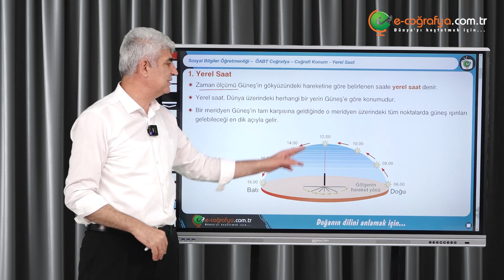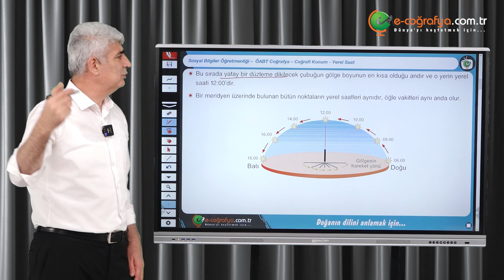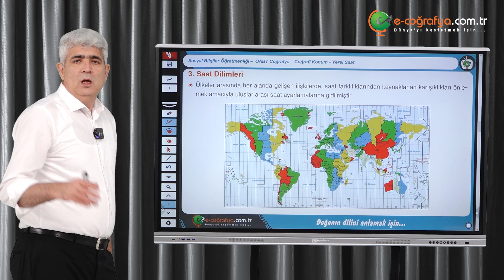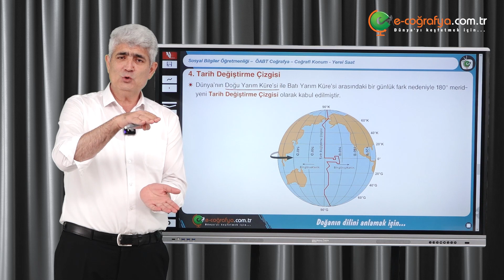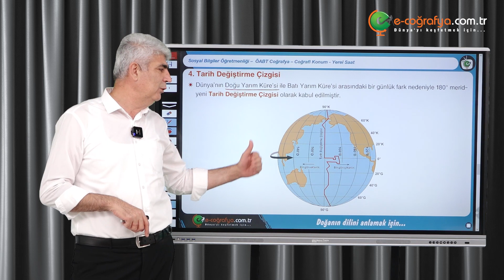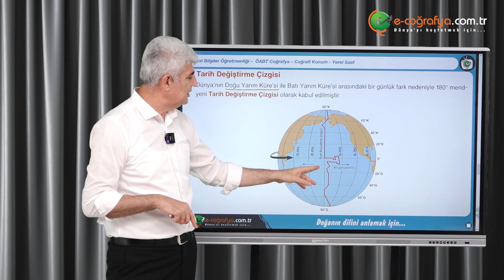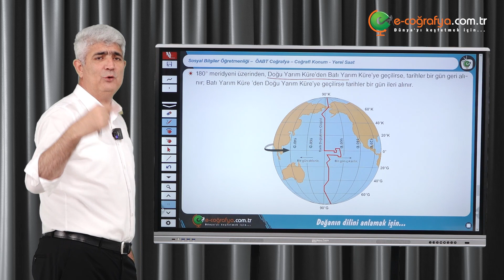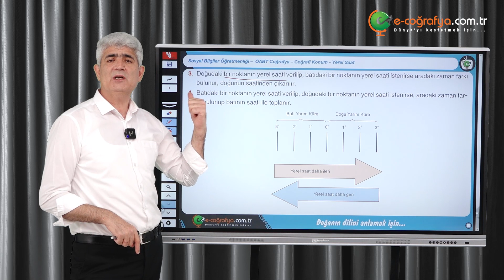10 - ÖABT Sosyal Bilgiler / Coğrafi Konum - Yerel Saat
Mehmet ZOR İmzasıyla Hazırlanan ''E-Coğrafya'' Markasıyla En Güncel, En Açıklayıcı, Sınava Dair Gerekli Tüm Bilgi Donanımıyla Hazırlanmış COĞRAFYA Dersleri Sadece ''E-COĞRAFYA'' Kanalında Sizlerle...

Ders: Coğrafi Konum!
Konu: Yerel Saat

-X

Soru ve Görüşleriniz İçin Yorum Bırakabilirsiniz.. İyi Dersler :)